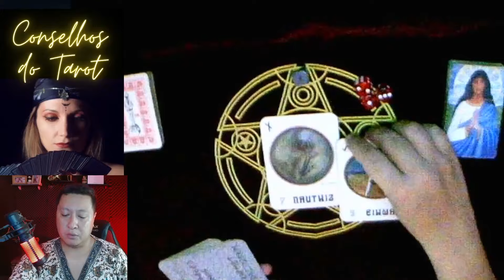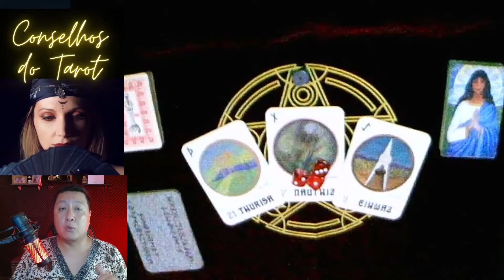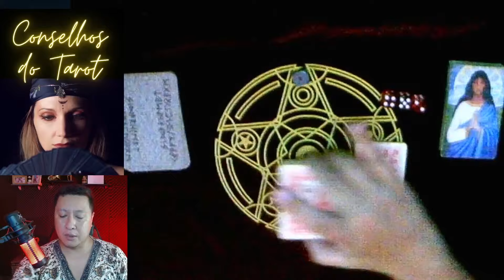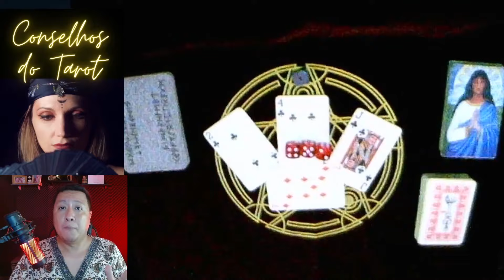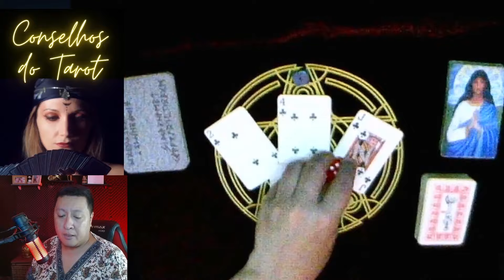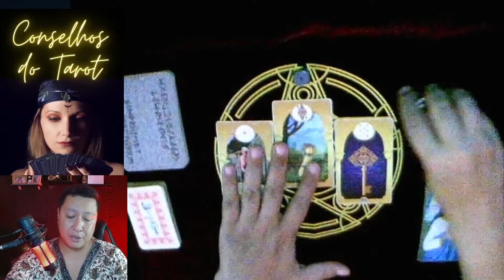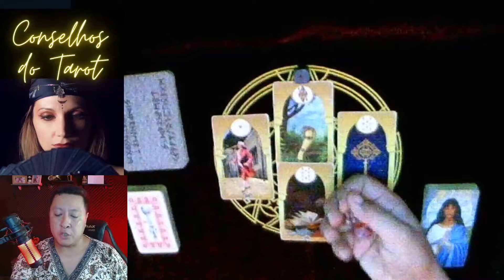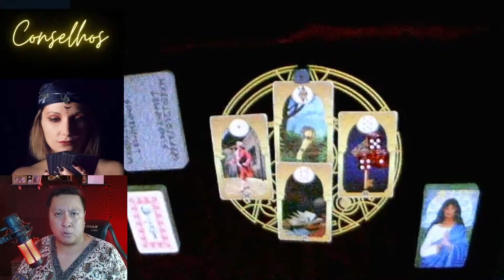Conselho dos Baralhos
Consulta particular
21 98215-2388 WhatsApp